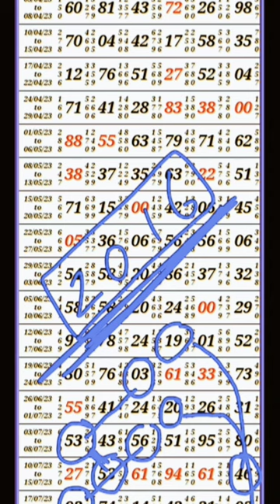JAILER - Kaavaalaa Lyric Video | Superstar Rajinikanth | Sun Pictures | Anirudh | Nelson | Tamannaah